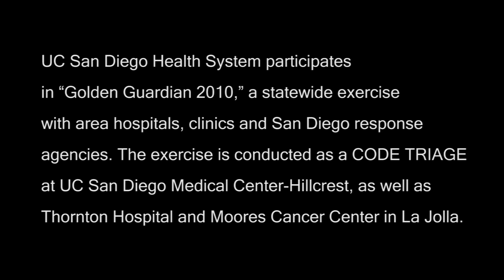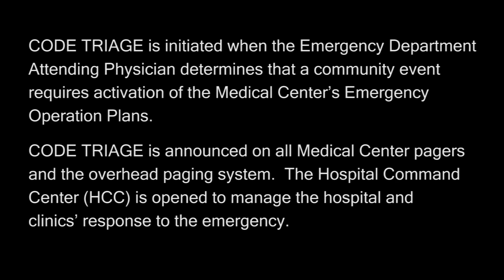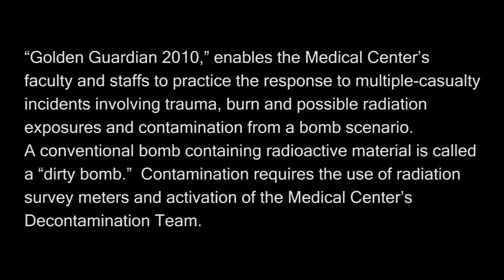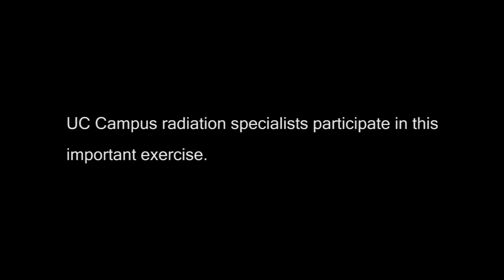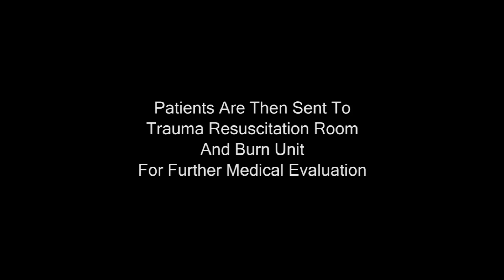UCSD Disaster Exercise - Golden Guardian - May 18, 2010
On Tuesday, May 18, 2010, UC San Diego Health System participates in Golden Guardian 2010, a statewide exercise with area hospitals, clinics and San Diego response agencies.  The exercise is conducted as a CODE TRIAGE at UC San Diego Medical Center- Hillcrest, as well as Thornton Hospital and  Moores Cancer Center in La Jolla.

CODE TRIAGE is initiated when the Emergency Department Attending Physician determines that a community event requires activation of the Medical Centers Emergency Operation Plans. CODE TRIAGE is announced on all Medical Center pagers and the overhead paging system. The Hospital Command Center (HCC) is opened to manage the hospital and clinics response to the emergency.

Golden Guardian 2010, enables the Medical Centers faculty and staffs to practice the response to multiple-casualty incidents involving trauma, burns and possible radiation exposures and contamination from a bomb scenario.  A conventional bomb containing radioactive material is called a dirty bomb.  Contamination requires the use of radiation survey meters and activation of the Medical Centers Decontamination Team. UC Campus radiation specialists come to the Medical Center to participate in this important exercise.